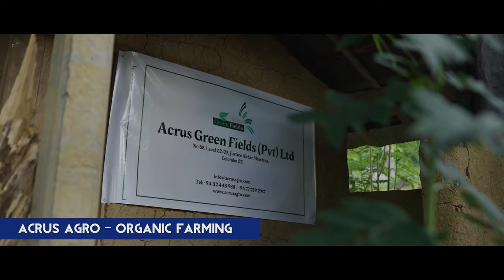Acrus Group of Companies - Sri Lanka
Welcome to Acrus Group of Companies - Sri Lanka

Acrus Shipping Sri Lanka is our parent company and its Sri Lanka based, duly licensed by Government of Sri Lanka and the members of CASA (Ceylon Association of Shipping Agents) and SSCA (Sri Lanka Ship Chandlers Association) .

We are offering full range of shipping solutions to local /international clients and acting on behalf of tramp ship operators to represent their interests in facilitating ship arrival, clearance, loading, unloading, and fee payment at all ports in Sri Lanka.

Currently expanding our business network to many fields. The above video demonstrates our strength well